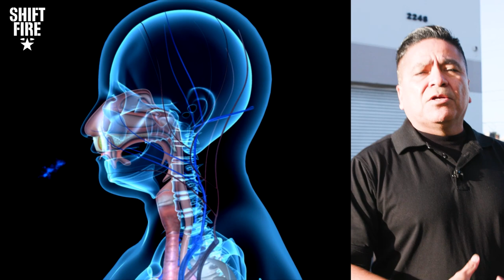The TOUGHEST Physical Fitness Test!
Get ready to tune in to the latest episode of Field Training Exercise with Cam and Izzy! Today, they're joined by Christopher Cano, police officer and SWAT commander from the National Tactical Officers Association. Cano is about to put our Spec Ops through the SWAT physical fitness test. Think you know what the hardest parts of this test are? Find out how our Spec Ops do in the various challenges of the SWAT test!
This video is intended for entertainment and general educational and informational purposes only. It is not intended to provide any expert advice. Always consult with relevant firearms experts or lawyers with respect to the legal and responsible use of firearms. The content and information in this video should be used at your own risk. You assume full responsibility and liability for your own actions. Information found on this entertainment video does not detail the full training, procedures, techniques, and safety precautions that are necessary to properly use or operate a firearm or any other weapon safely and legally. Always refer to manufacturers' manuals and advice for use of specific firearms.